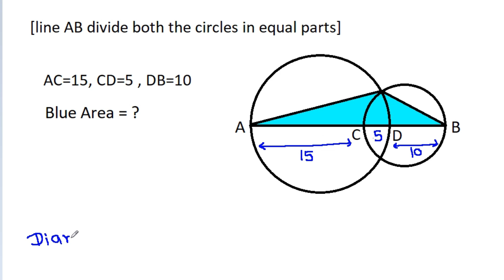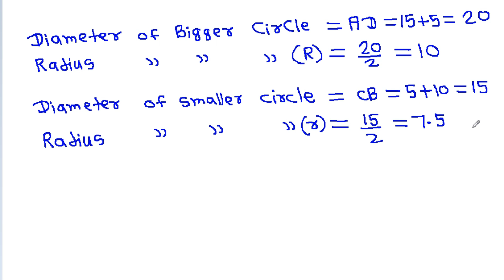Find Blue Area | Maths Olympiad | Important Geometry And Algebra Skills Explained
MEMBERS OF THIS CHANNEL
Mr. Gnome
Sambasivam Sathyamoorthy
ஆத்தங்கரை சண்முகம்
Εκπαιδευτήρια Καντά
AR Knowledge
堤修一
Sidnei Medeiros Vicente